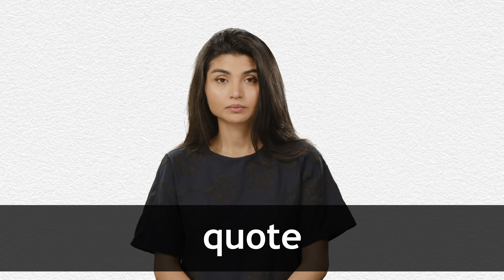How to pronounce QUOTE in American English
This video shows you how to pronounce QUOTE in American English. Speaker has an accent from New York City, NY. Collins Dictionary, the home of living English and pioneers of dictionary publishing